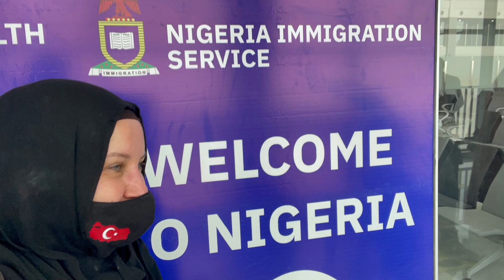22 Ocak 2023